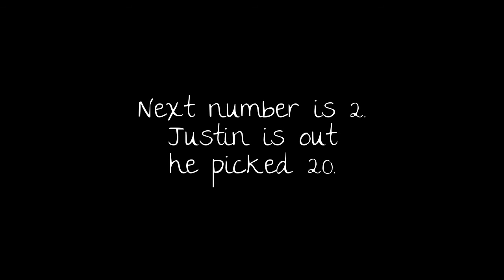Pick a number any number (2/3)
GOOD JOB DANGER DOG! no comment!